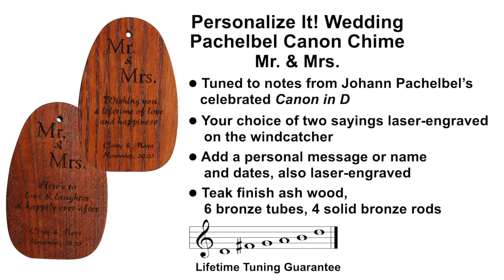Personalize It! Wedding - Pachelbel Canon Chime -Bronze - Mr & Mrs - Love and Happiness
Featuring a Mr. & Mrs. graphic and a message for the couple (Wishing you a lifetime of love and happiness) laser-engraved on the windcatcher, our Personalize It! Pachelbel Canon Chime - Bronze, Mr. & Mrs. - Love & Happiness can be customized with 1 or 2 lines of up to 20 characters each. This wind chime is tuned to the beloved sounds of Johann Pachelbel's Canon in D, a popular wedding processional. The unique chime-within-a-chime design incorporates 4 small rods that harmonize beautifully with the 6 chime tubes.
Comes with a lifetime tuning guarantee.